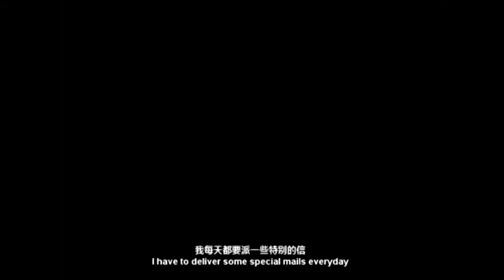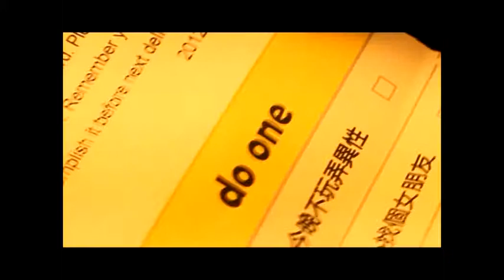3 C by 萬逸倫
極拍48 小時參賽作品
48 Rush Hours Participant